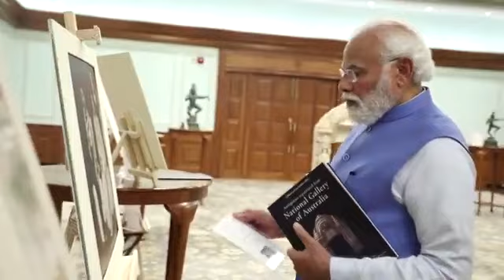ऑस्ट्रेलिया से 29 पुरावशेषों को भारत वापस लाया गया है.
प्रधानमंत्री NarendraModi ने वापस लाए गए इन पुरावशेषों का निरीक्षण किया.िषयों के अनुसार पुरावशेष छह व्यापक श्रेणियों में हैं- शिव और उनके शिष्य, शक्ति की पूजा, भगवान विष्णु और उनके रूप, जैन परंपरा, चित्र और सजावटी वस्तुएं।